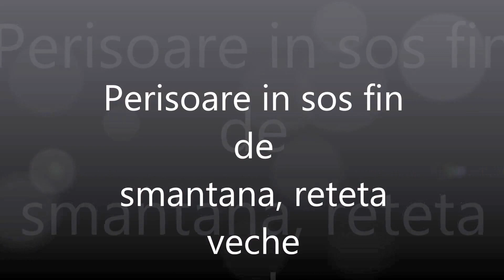Perisoare in sos fin de smantana, reteta veche, clasica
Perisoare in sos fin de smantana, reteta veche, clasica, o reteta veche si tare gustoasa. Familia mea le iubeste, e o mare placere sa intigi cu paine proaspata de casa in sosul acela gustos.
Reteta scrisa o gasiti aici, pe blogul Pofta buna, retete cu Gina Bradea